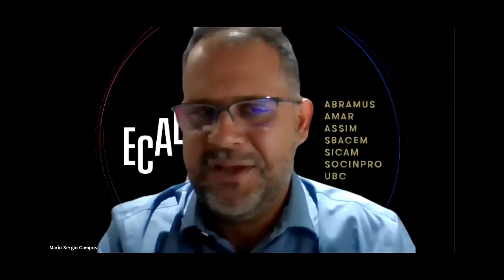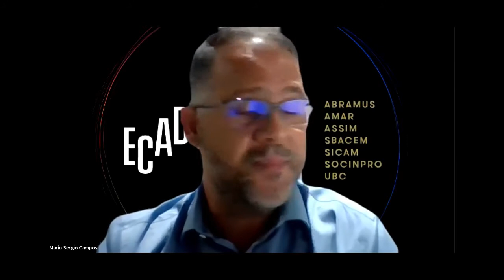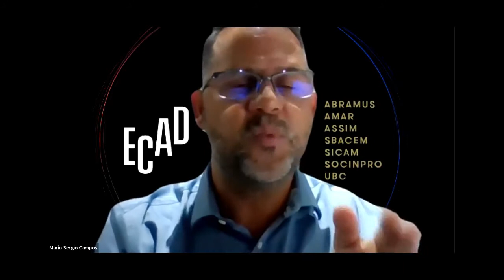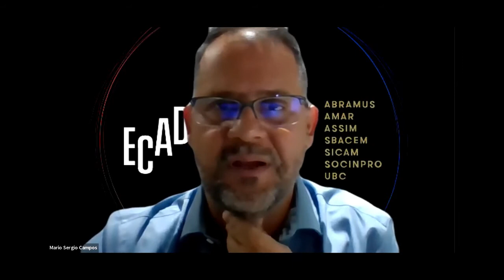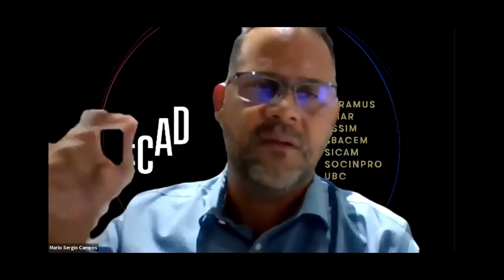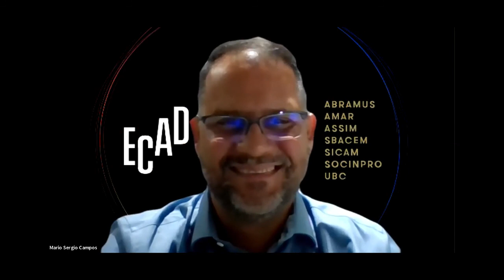Lives Patrocinadas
Com Roberto Mello, Mario Sergio Campos, Marcel Godoy e Flavia Tendler / Trends Brasil Conference 2020

19 a 21 de Outubro de 2022 - Trends Brasil Conference 2022 - 7ª Edição
Centro Cultural Light - Rio de Janeiro

O ponto de encontro do mercado da música no Brasil